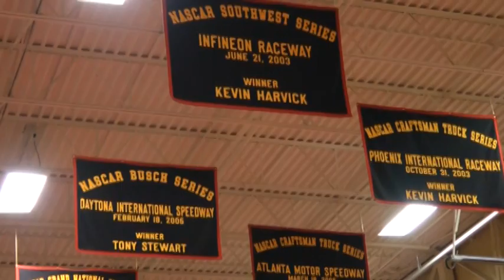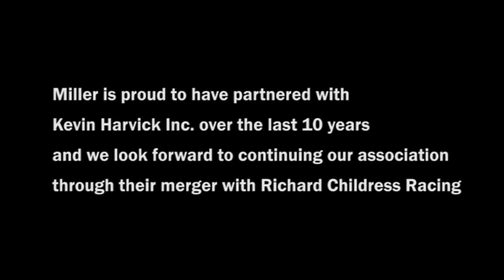A farewell to a long-time partner Kevin Harvick Inc.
Ten years ago, NASCAR driver Kevin Harvick and wife DeLana decided to pursue their dream of owning a race team and started small with the purchase of a storage unit. Nearly a decade later, their organization Kevin Harvick, Inc. runs three full-time teams in the Truck Series and two full-time teams in the Nationwide Series, competing for both the driver and owner championship titles in each series. Though they will soon be closing their 80,000 square foot facility in Kernersville, N.C. and merging with Richard Childress Racing, KHI's success is represented by a total of 53 wins, two Truck Series championships and three Truck Series owner's championships the company has collected during their 10-year career.. Read the article